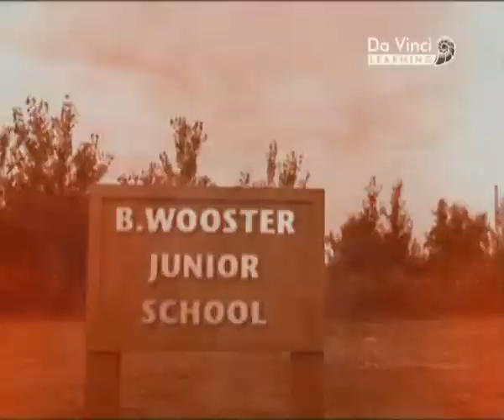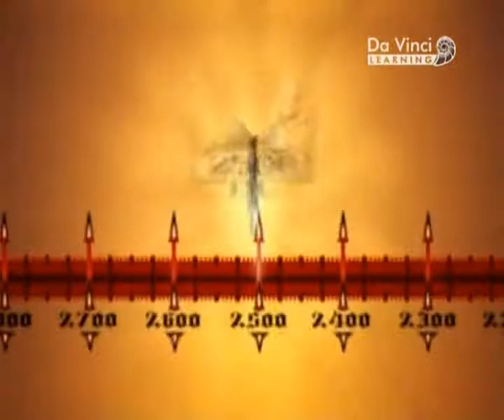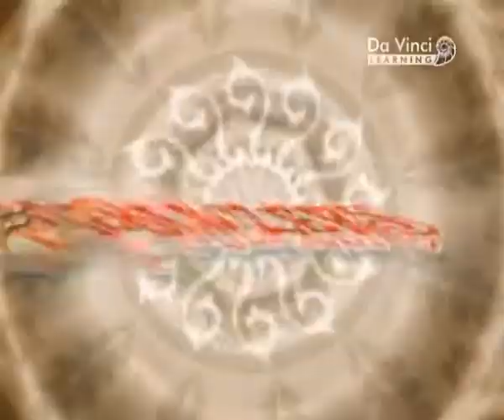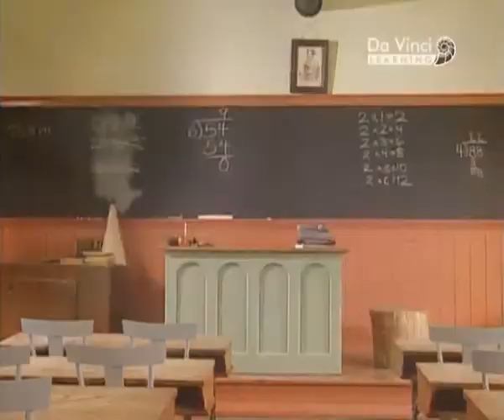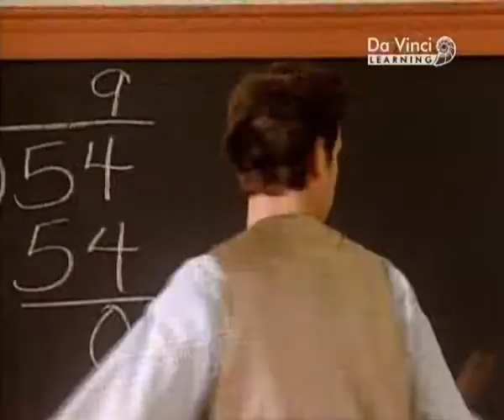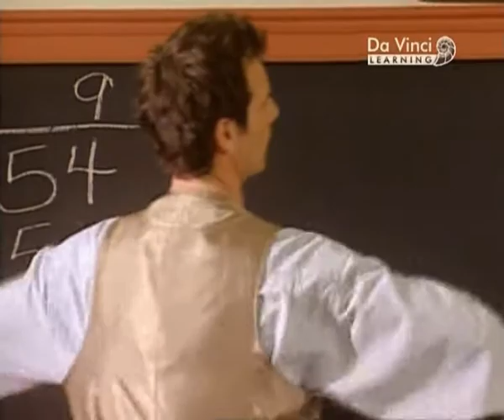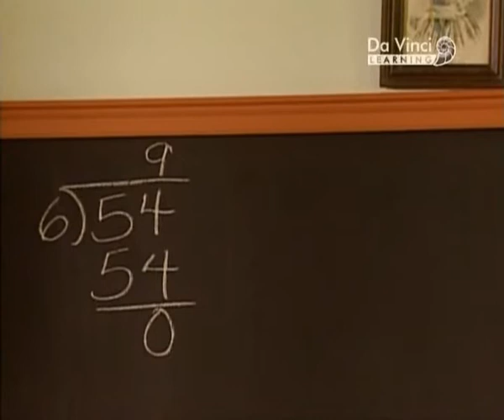Da Vinci Learning Russian. Искатели во времени. Школа